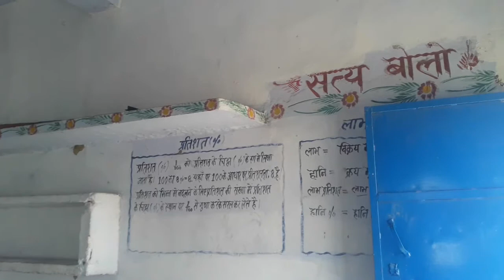jha dal dal par sone ki chidiya | जहाँ डाल डाल पर सोने की चिड़िया करती है बसेरा | desh bhakti geet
About This Video-: Dosto is Video me maine Apko youtube channel ke madhyam se School Activity, Students Motivational videos, Inspirational videos,Deshbhakti ,Songs, Social ,Moral aur Educational Tips Dene ki puri koshish ki Hai.Ummed hai Apko ye video Pasand Ayega.
Yadi koi apka Suggestion ho to hame comment box me jaroor dene ki kripa karen.

hrsveducation
motivationhrsveducation